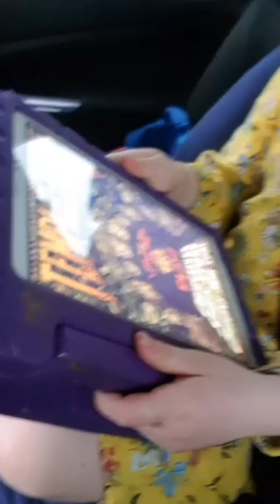Saturday surpise day out!!!